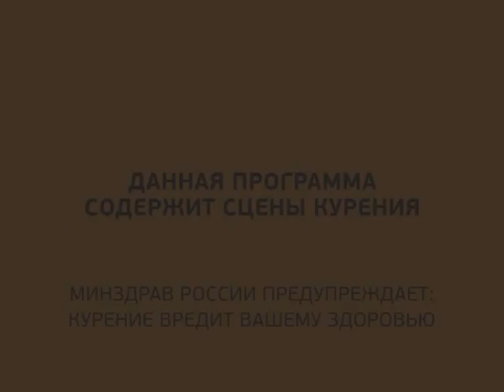Автопатруль. Выпуск от 28.01.2016. Часть 1